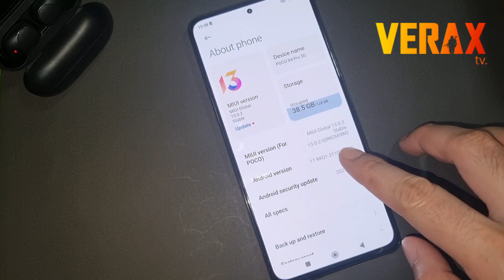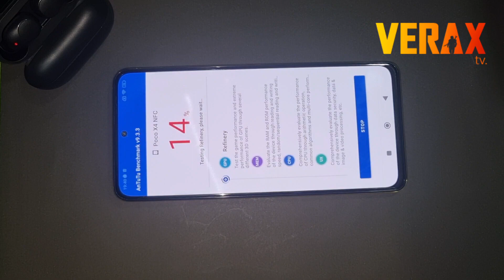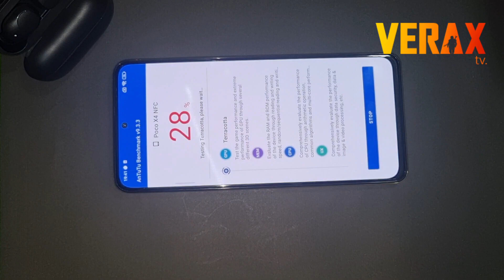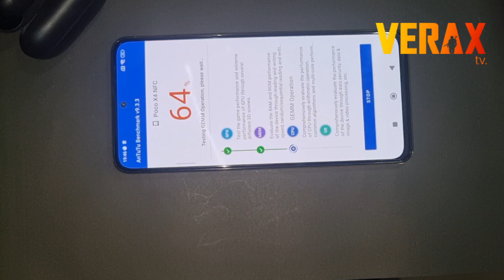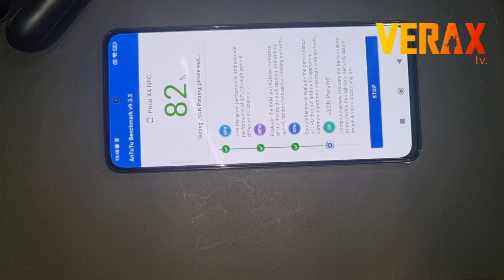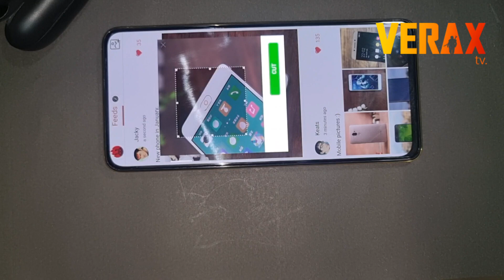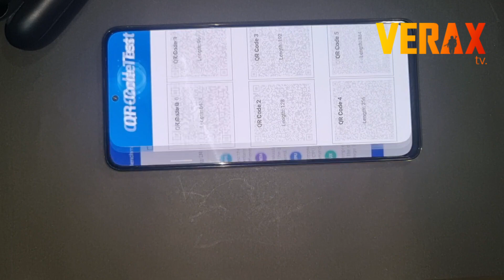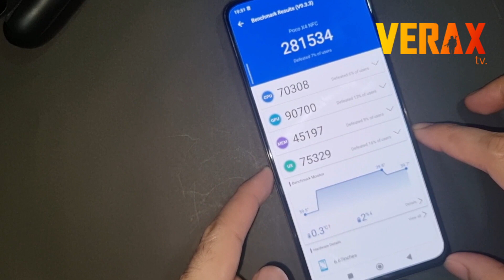Poco X4 Pro: Actual Antutu Benchmark